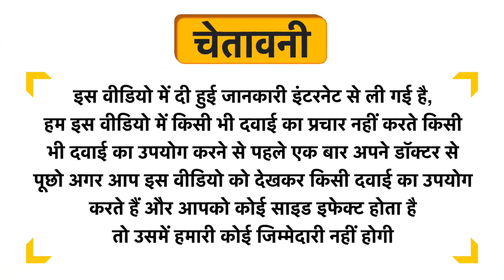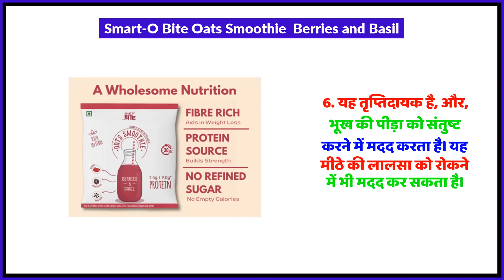Smart'O Bite Oats Smoothie Berries and Basil Uses in Hindi | Side Effects | Review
Smart'O Bite Oats Smoothie  Berries and Basil Uses in Hindi | Benefits | Side Effects | Dose

Smart'O Bite Oats Smoothie  Berries and Basil Uses in Hindi
Smart'O Bite Oats Smoothie  Berries and Basil Kis kaam aati hai
Smart'O Bite Oats Smoothie  Berries and Basil Review
Smart'O Bite Oats Smoothie  Berries and Basil Side Effects
Smart'O Bite Oats Smoothie  Berries and Basil ke fayde in hindi
Smart'O Bite Oats Smoothie  Berries and Basil how to use